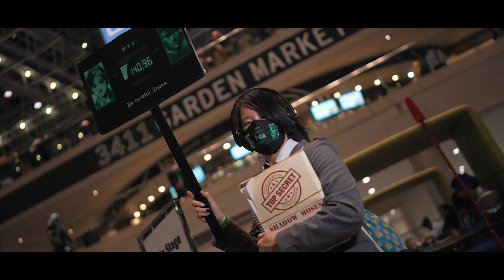ANIME NYC 2022 4K COSPLAY MUSIC VIDEO COSPLAY HIGHLIGHTS NEW YORK ANIME COMIC CON CONVENTION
This was my first year at Anime NYC and the cosplay scene was epic! I haven't been back to NYC since 2005. It's great to return to the Big Apple for another event! Check out this compilation of amazing cosplayers from the largest anime convention in the Northeast.

CONTENTS:
0:00 - PART 1
3:50 - PART 2
6:55 - PART 3
10:14 - BLOOPERS
12:24 - CLOSING + NEXT CON

Gloria Tells - Everything You Want
Particle House feat. Le June - I Don't Mind

GEAR USED FOR THIS CMV:
Sony 35mm f/1.4 G Master lens
GoPro Hero 11 Black
DJI RSC2

*REUPLOAD POLICY FOR INSTAGRAM/TIKTOK/TWITTER/FACEBOOK*
COSPLAYERS WHO PARTICIPATED IN THIS VIDEO MAY CLIP OUT AND UPLOAD THEIR SEGMENTS OF THE VIDEO ONLY. PLEASE CREDIT @JUSTINPINEDAMEDIA ON INSTAGRAM AND JUSTIN PINEDA MEDIA ON YOUTUBE.